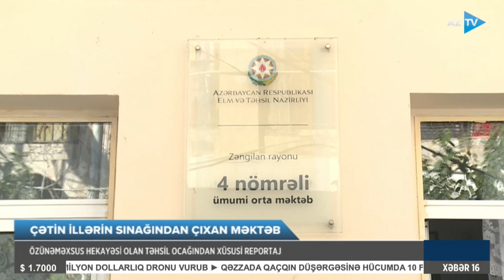Öz evlərini məktəbə çevirmişdilər... – Ağır dövrlərdən keçən təhsil ocağının hekayəsi